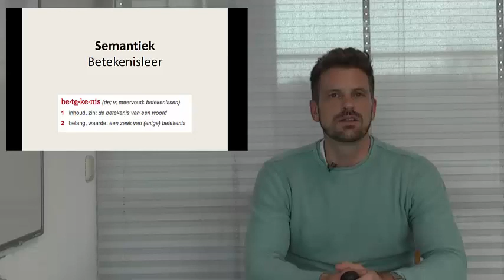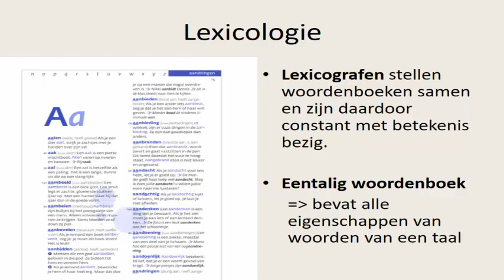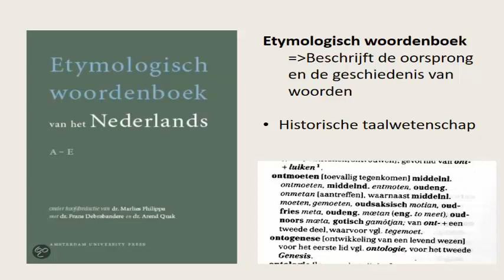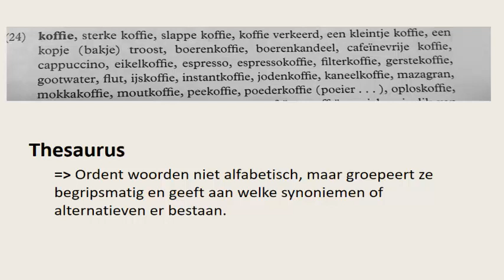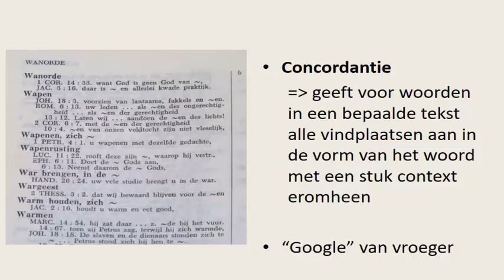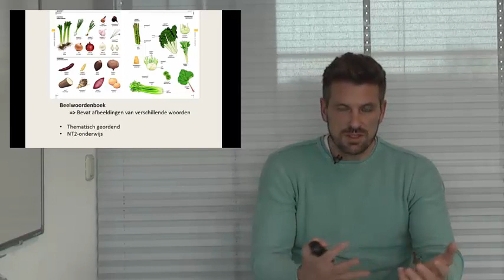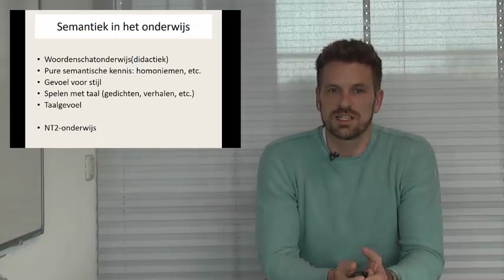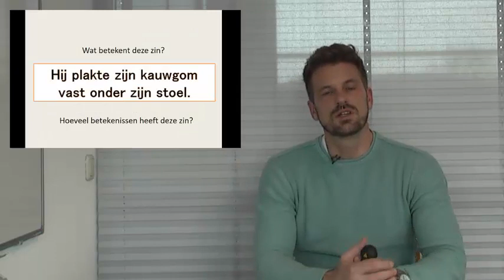Semantiek basis uit Baker2 Fontys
De clips vervangen collegedelen bij Fontys Lerarenopleiding Sittard binnen de blended bachelormodule ATW en Psycholinguïstiek.